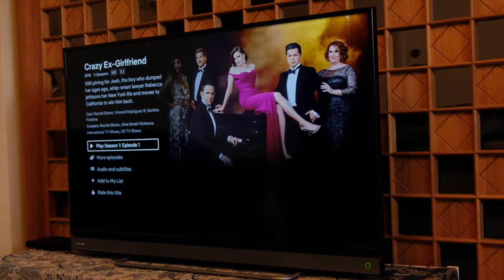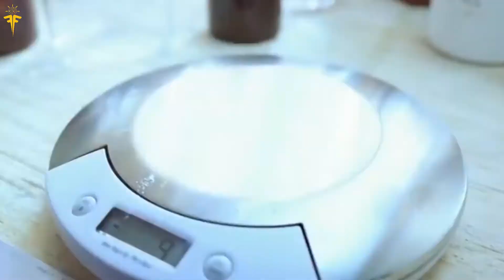Top 5 Best TV Series in the world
Mad Men
7 seasons
Donald Draper, the creative director at Sterling Cooper in New York, tries to maintain a balance between his exceptional professional life and wavering personal life in the 1960s.
No. of episodes: 92 (list of episodes)
Awards: Golden Globe Award for Best Television Series – Drama, MORE
Theme songs: A Beautiful Mine, Stranger on the Shore
Writers: Matthew Weiner, Kater Gordon, Maria Jacquemetton, MORE
The Sopranos...1999-2007
6 seasons
Tony Soprano, an Italian-American mafia head based in New Jersey, struggles to manage his family and criminal life and confides his affairs to his psychiatrist Jennifer Melfi.
First episode date: 10 January 1999
Theme song: Woke Up This Morning
No. of episodes: 86 (list of episodes)
Writers: Michael Imperioli, David Chase, Terence Winter, MORE
Breaking Bad...2008-2013
5 seasons
IMBD-9.5/10
Walter White, a chemistry teacher, discovers that he has cancer and decides to get into the meth-making business to repay his medical debts. His priorities begin to change when he partners with Jesse.
First episode date: 20 January 2008
Final episode date: 29 September 2013
No. of episodes: 62 (list of episodes)
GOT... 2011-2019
8 seasons
Nine noble families wage war against each other in order to gain control over the mythical land of Westeros. Meanwhile, a force is rising after millenniums and threatens the existence of living men.
IMBD-9.3/10
First episode date: 17 April 2011
Final episode date: 19 May 2019
No. of episodes: 73 (list of episodes)
Writers: George R. R. Martin, David Benioff, D. B. Weiss, Bryan Cogman, Vanessa Taylor, Jane Espenson, Dave Hill
Friends...1994-2004
10 seasons
Follow the lives of six reckless adults living in Manhattan, as they indulge in adventures which make their lives both troublesome and happening.
IMBD-8.9/10
First episode date: 22 September 1994
Final episode date: 6 May 2004